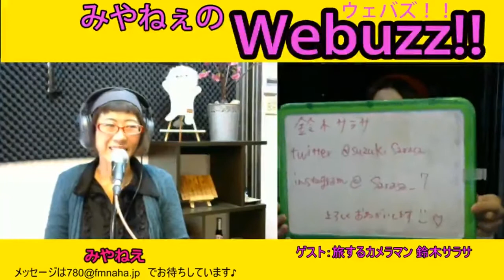みやねえのWebuzz!!ゲスト：旅するカメラマン 鈴木サラサさん 2018/01/30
毎週火曜14時から、fm那覇78.0Mhzで放送中。

■ラジオ番組「みやねえのWebuzz!!」
2017年9月からスタート。「Webuzz」とは、WebとBuzzを掛け合わせた番組名です。
毎回、Webに関わるゲストを呼んで、Webで役立つサービスや情報、Webで役立つ小ネタなどをエディット（編集）していきます。

沖縄のWebライターみやねえ（miya-nee）

■ラジオ番組のCMスポンサー
◎株式会社Pix